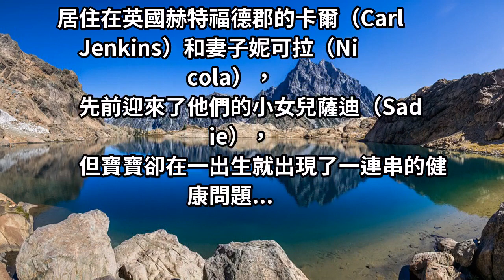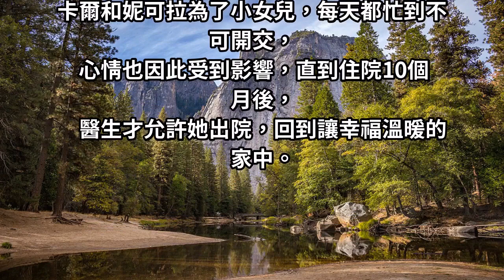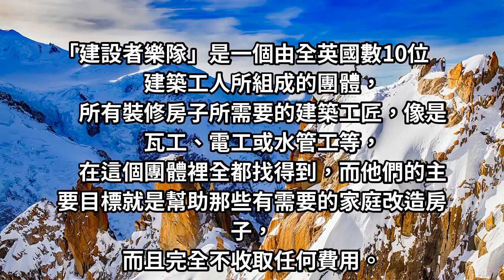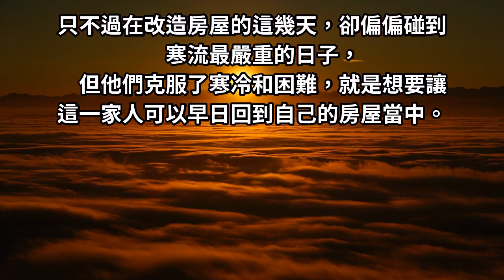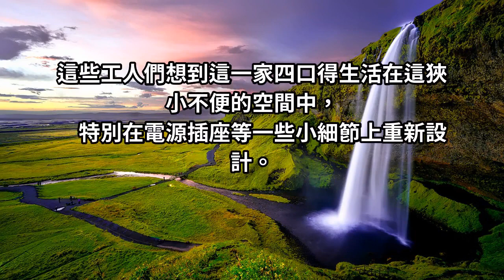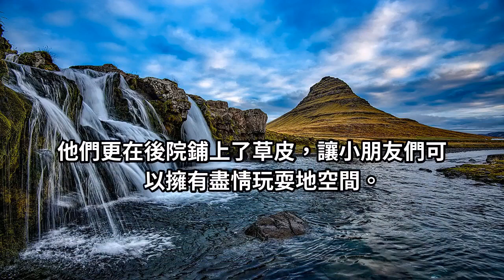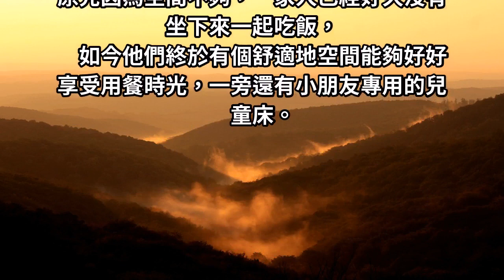暴風雪中「這家人被60名工人趕出家門」8天後回到家「被眼前的景象嚇到噴淚」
英國地區近日遭遇暴雪襲擊，處處都是白雪一片，這家人卻被趕出門...